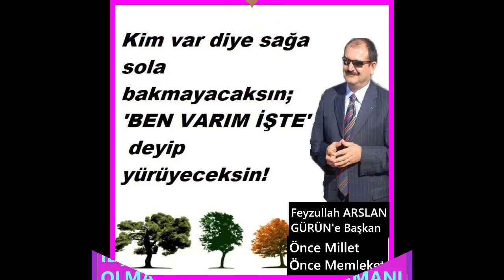FEYZULLAH ARSLAN GÜRÜN'E DOBRA BAŞKAN